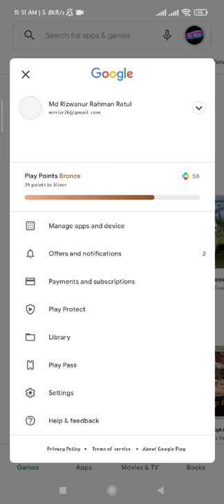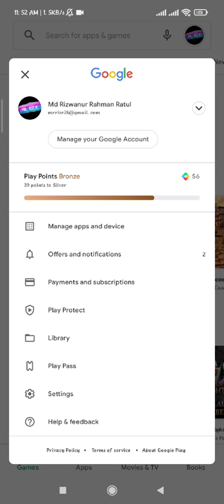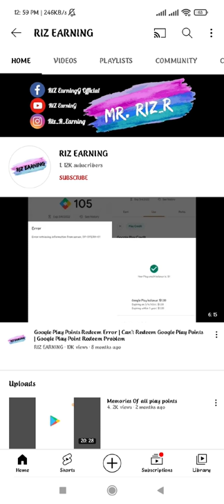Google Play Points Has Returned | Google Play Points Are Back | Google Play Points 2021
The points are back share your fellings to everyone in comment.
After 7 months and 15 days later, the play points has return but the points aren’t counting in play poinys. Usa play store has return the play points in November 15, 2021.